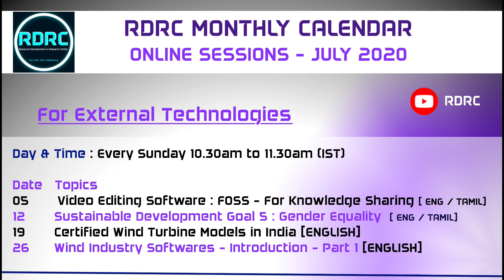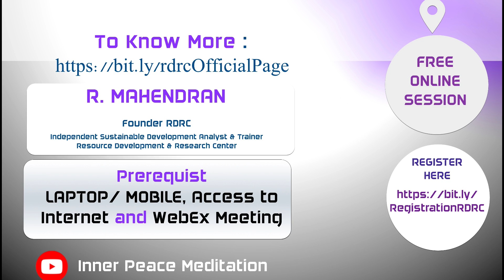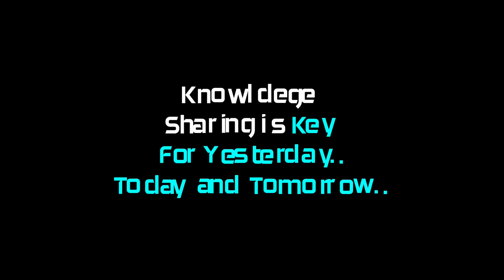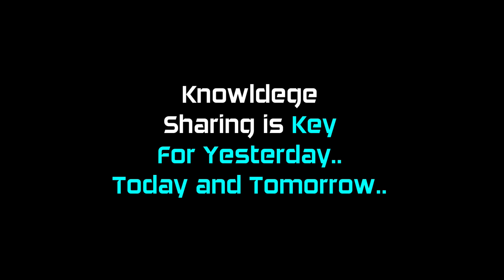இணையவழி இலவச பயிற்சி | 2020 ஜீலை மாத பயிற்சிகள் பற்றிய தகவல்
மற்றும் ஏன் ஆர்.டி.ஆர்.சி.?  RDRC Online Training | Monthly Calendar - July 20
Important Links: